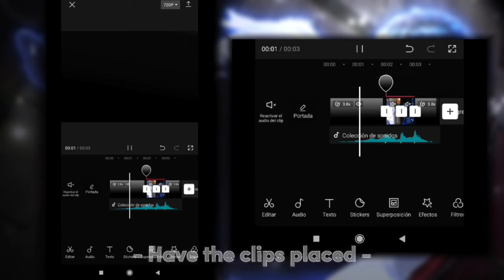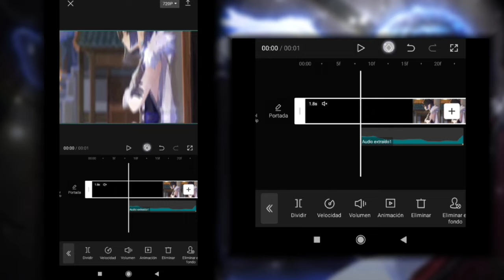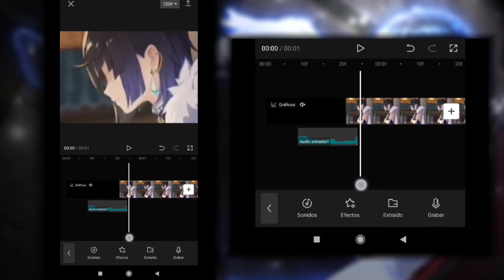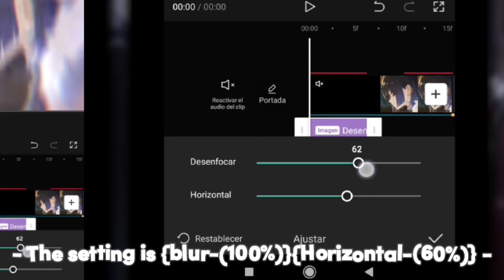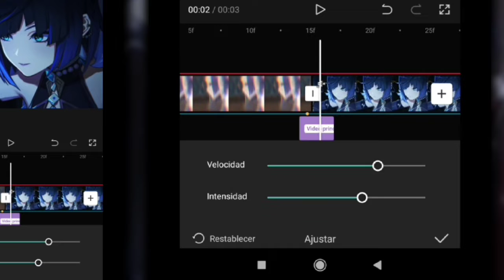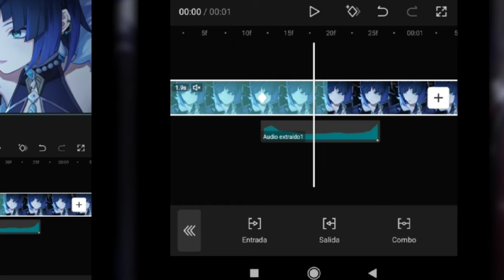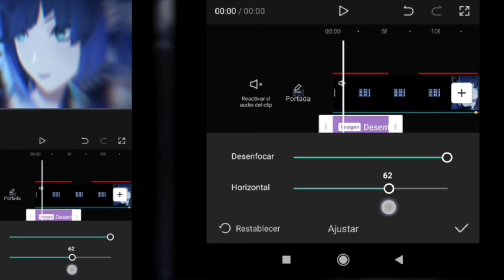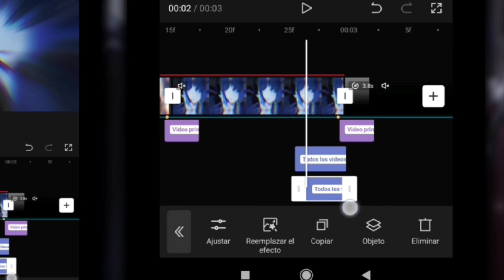𝚃𝚞𝚝𝚘𝚛𝚒𝚊𝚕 - - 𝒔𝒉𝒂𝒌𝒆 𝒔𝒐𝒇𝒕 - 𝑪𝒂𝒑𝒄𝒖𝒕 !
⚫𝑬𝒙𝒕𝒓𝒂 𝒅𝒂𝒕𝒂
•𝙼𝚞𝚜𝚒𝚌 𝚘𝚏 @UltimateMusicYT
•𝑺𝒉𝒐𝒘𝒊𝒏𝒈 𝒕𝒉𝒆 𝒆𝒙𝒑𝒐𝒓𝒕 𝒕𝒊𝒎𝒆 𝒘𝒐𝒖𝒍𝒅 𝒍𝒆𝒏𝒈𝒕𝒉𝒆𝒏 𝒕𝒉𝒆 𝒗𝒊𝒅𝒆𝒐 (𝒚𝒐𝒖 𝒄𝒂𝒏 𝒔𝒖𝒈𝒈𝒆𝒔𝒕 𝒎𝒆 𝒊𝒇 𝒚𝒐𝒖 𝒘𝒂𝒏𝒕 𝒊𝒕 𝒕𝒐 𝒃𝒆 𝒔𝒆𝒆𝒏)
•𝒀𝒐𝒖 𝒄𝒂𝒏 𝒂𝒔𝒌 𝒂𝒏𝒚𝒕𝒉𝒊𝒏𝒈 𝒊𝒏 𝒕𝒉𝒆 𝒄𝒐𝒎𝒎𝒆𝒏𝒕𝒔
•𝑶𝒕𝒉𝒆𝒓 𝒆𝒇𝒇𝒆𝒄𝒕𝒔 𝒐𝒓 𝒄𝒄'𝒔 𝑫𝑶 𝑵𝑶𝑻 𝒃𝒆𝒍𝒐𝒏𝒈 𝒕𝒐 𝒕𝒉𝒆 𝒕𝒖𝒕𝒐𝒓𝒊𝒂𝒍
•𝑺𝒖𝒃𝒕𝒊𝒕𝒍𝒆𝒔 𝒂𝒓𝒆 𝒂𝒏 𝒆𝒙𝒕𝒓𝒂 𝒉𝒆𝒍𝒑
•𝙷𝚊𝚋𝚕𝚘 𝚎𝚜𝚙𝚊ñ𝚘𝚕 𝚠𝚎𝚢𝚎𝚜
⚪𝑰𝒏𝒅𝒆𝒙
◢ 𝚆𝚑𝚊𝚝 𝚒𝚜? 0:00
◢𝚃𝚞𝚝𝚘𝚛𝚒𝚊𝚕 0:06
◢𝚙𝚛𝚎𝚟𝚒𝚎𝚠 17:04
 🟣𝑬𝒅𝒊𝒕𝒊𝒏𝒈 𝑺𝒐𝒇𝒕𝒘𝒂𝒓𝒆
◢𝙲𝚊𝚙𝚌𝚞𝚝
•𝙸𝚗 𝚌𝚊𝚜𝚎 𝚘𝚏 𝚙𝚛𝚘𝚋𝚕𝚎𝚖𝚜 𝚘𝚛 𝚌𝚘𝚖𝚙𝚕𝚊𝚒𝚗𝚝𝚜 𝙸 𝚠𝚒𝚕𝚕 𝚝𝚊𝚔𝚎 𝚏𝚞𝚕𝚕 𝚛𝚎𝚜𝚙𝚘𝚗𝚜𝚒𝚋𝚒𝚕𝚒𝚝𝚢